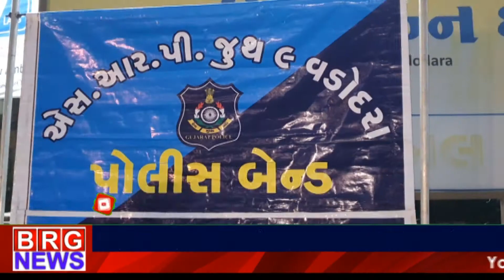SRP youth 9 band performed at Vadodara Airport circle to celebrate Police Remembrance Day BRG NEWS